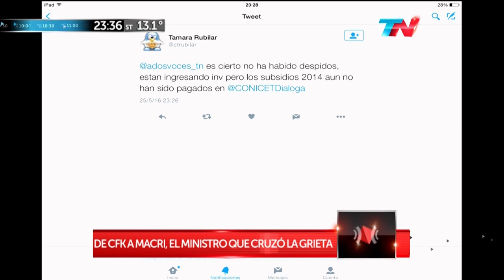L.Barañao (Ministro de Ciencia y Tecnología) en "A dos voces" de M.Bonelli y E.Alfano - 25/05/16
Lino Barañao (Ministro de Ciencia y Tecnología) entrevistado en "A dos voces" de Marcelo Bonelli y Edgardo Alfano; por el canal "TN" ("Todo Noticias") - 25/05/2016